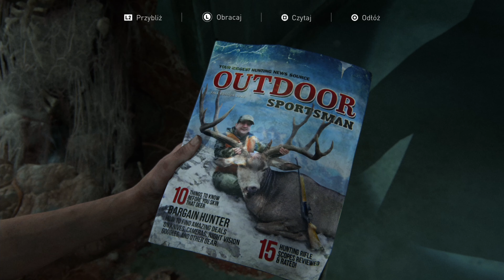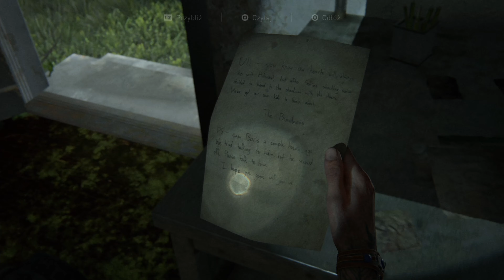The Last of Us 2 PL [4K PS4] odc.19 Hillcrest eksploracja / Precyzja / Kabura na broń długą / Łuk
Dziewiętnasty odcinek z mojej serii zagrajmy w The Last of Us 2 na PS4. Seattle, dzień 2. Hillcrest. W trakcie eksploracji lokacji natrafiamy na zarażonych i człapaczy. Całkiem niedaleko zdobywamy podręcznik szkoleniowy, który odblokowuje nam drzewko rozwoju: Precyzja. W okolicy znajdujemy sejf, a w nim między innymi kaburę na broń długą. Wkrótce zdobywamy łuk. Nieco dalej roi się już od patroli wilków. Musimy się przebić. Standardowo artefakty i karty kolekcjonerskie.

The Last of Us: Part II to przygodowa gra akcji będącą kontynuacją przeboju z 2013 roku. Tytuł przenosi nas do zniszczonego przez zabójczą epidemię, postapokaliptycznego świata, w którym przetrwanie wymaga wielu poświęceń. Produkcja została opracowana przez znane studio Naughty Dog, mające na koncie m.in. serie Uncharted i Jak and Daxter.